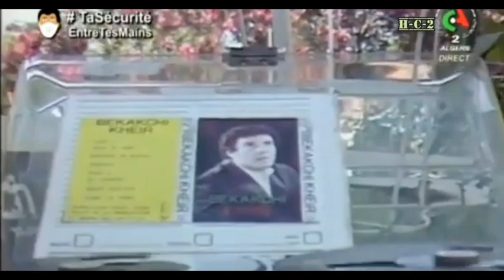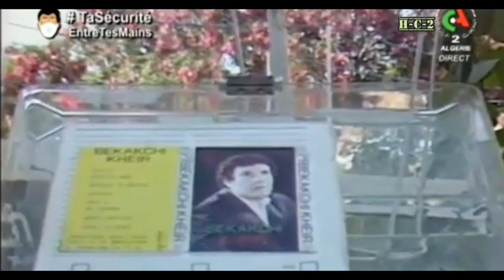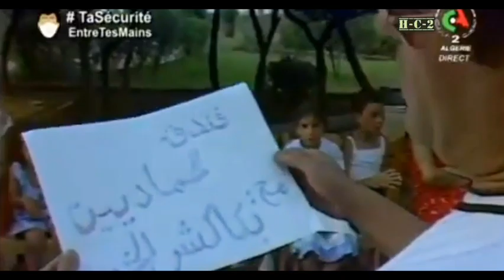الخير بكاكشي 🇩🇿. عمار سطيف عامر."1992م: ELKHAYER BEKAKCHI. AMMAR. (DOLBY STEREO)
تنبيه هام :  القناة ليست تجارية و لا تنتظر عائدات من المشاهدة على اليوتيوب.
القناة تهدف للحفاظ على التراث الفني الجزائري و حمايته و تقديمه بأفضل شكل و جودة ممكنة صوتا و صورة.

Alerte importante: La chaîne n'est pas commerciale et n'attend aucun revenu de son visionnage sur YouTube. La chaîne a pour objectif de préserver et de protéger le patrimoine artistique algérien et de le présenter sous la meilleure forme et qualité possible en son et en image.